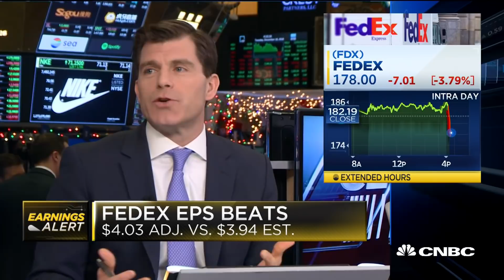FedEx lowers guidance despite beating expectations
CNBC's Eric Chemi reports FedEx's quarterly earnings ahead of the holiday shipping season.